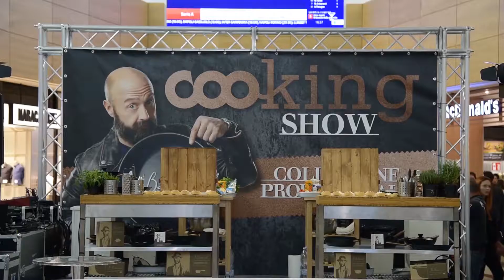Joe Bastianich a Collestrada (Parte 1)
La prima sfida del cookingshow con Joe Bastianich come giudice   vede protagoniste Jessica e Silvia nella giornata del 16 Febbraio 2019 nella galleria del Centro Commerciale Collestrada.